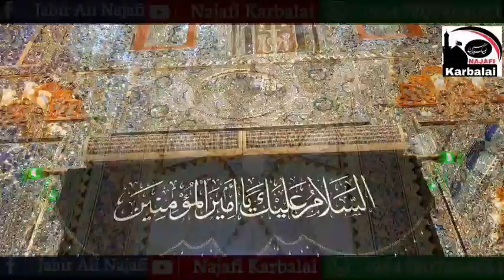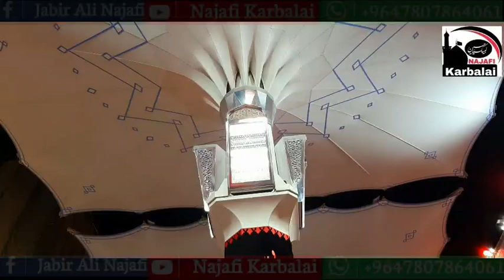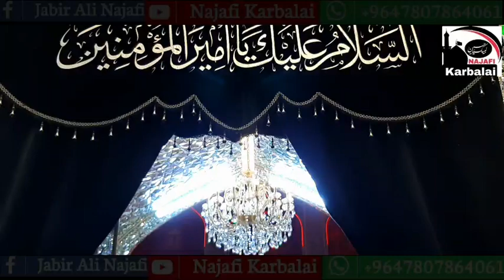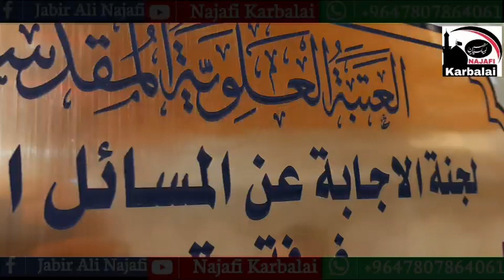Tawassul Ummul Baneen s.a | شہزادی ام البنین س سے توسل | 13 جمادی الثانی روز وفات| Najafi Karbalai